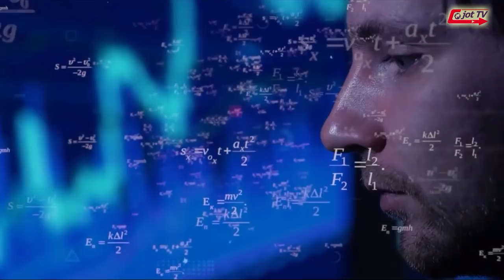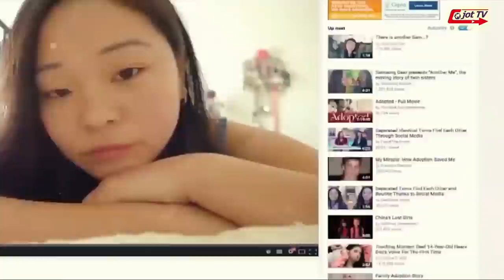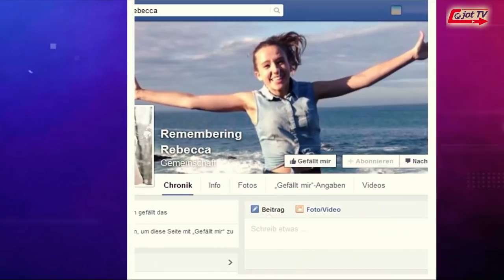ਫੌਜੀਆ ਦੇ ਛੋਟੇ ਵਾਲ ਰੱਖਣ ਦਾ ਕੀ ਕਾਰਨ ਹੁੰਦਾ ਹੈ ?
What causes a soldier to have short hair ?
एक सैनिक के बाल छोटे होने का क्या कारण है ?